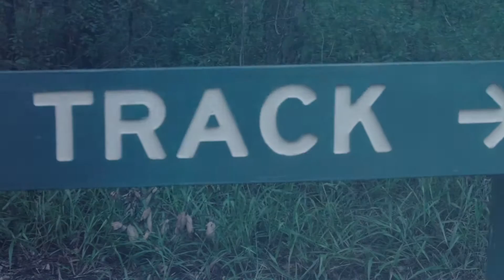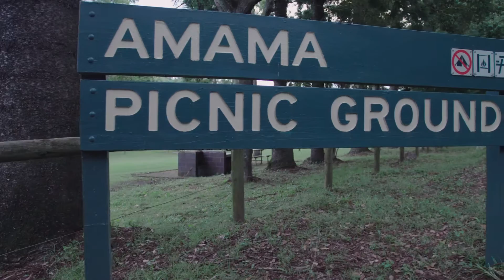Amama Forest Walk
Amama Forest Walk in the lovely Gympie Region, Queensland, Australia.